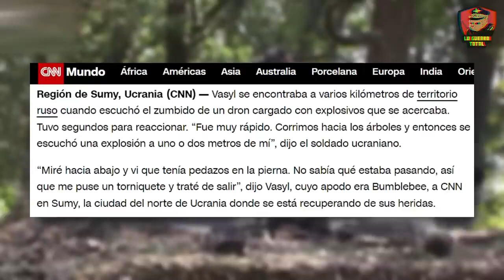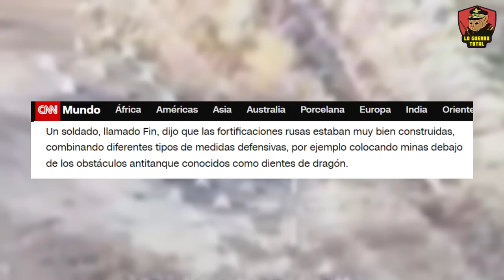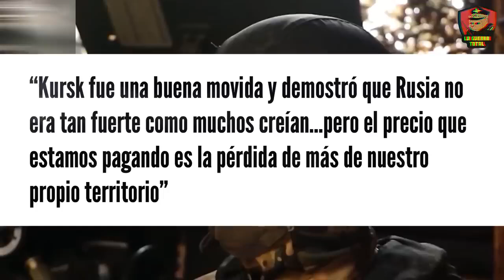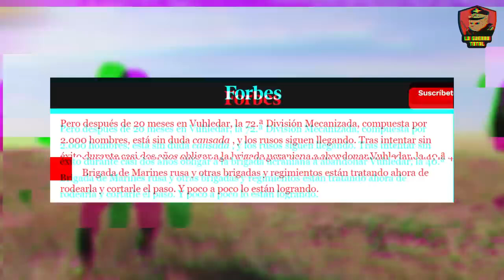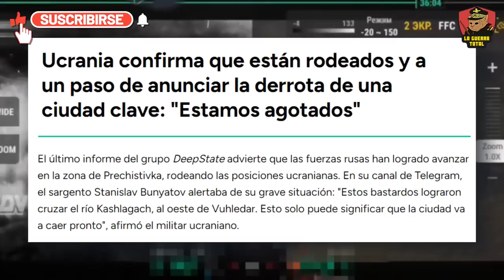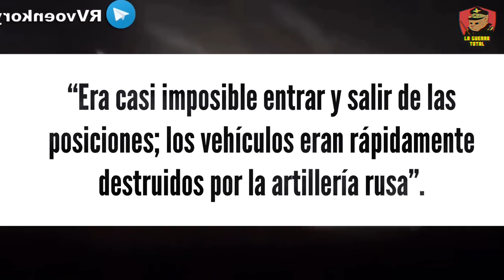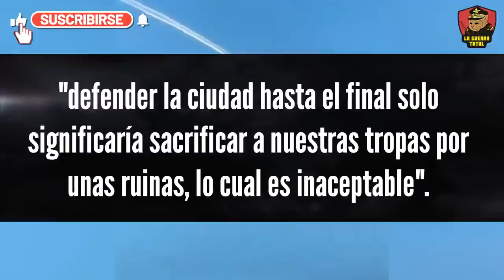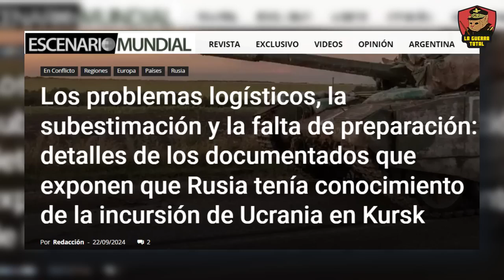Ucrania fue engañada, Kursk era una trampa.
Desde agosto de 2024, Rusia ha intensificado su ofensiva en el Donbás, aprovechando la maniobra ucraniana en Kursk como un movimiento estratégico. Ucrania desvió miles de tropas experimentadas hacia Kursk, esperando obligar al Kremlin a redistribuir sus fuerzas, pero la jugada resultó en un desastre. Los problemas de comunicación y las pérdidas significativas de las unidades ucranianas, junto con las fortificaciones rusas impenetrables, convirtieron la incursión en Kursk en una trampa mortal. Rusia no solo resistió, sino que aprovechó la oportunidad para avanzar en Donbás, capturando ciudades clave y asediando fortalezas ucranianas como Vuhledar. Con el uso de artillería masiva y bombardeos devastadores, las fuerzas rusas mantienen la iniciativa, mientras las líneas ucranianas se desmoronan en medio de un colapso logístico y moral. Este conflicto redefine las tácticas de guerra moderna, mostrando cómo Rusia transforma cada movimiento de Ucrania en una ventaja letal.